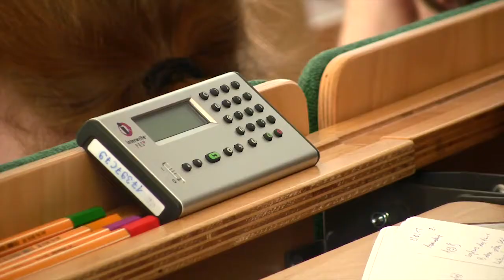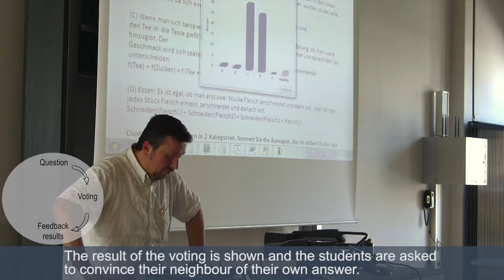eFeedback in Lectures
Measuring and fostering understanding